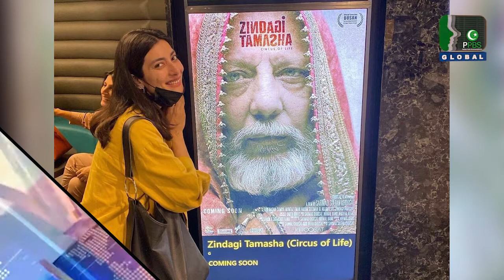Optv Global English Headlines 08 03 2022